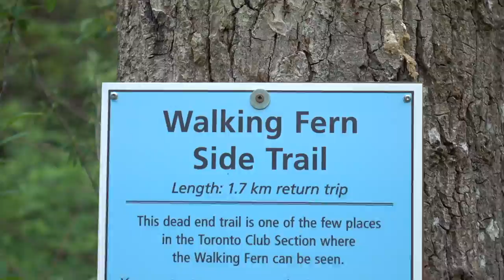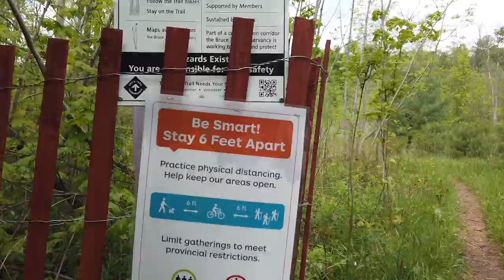Day75 Silver Creek hiking, 偶遇大飞机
Day75 Silver Creek hiking, 路上偶遇来多伦多运送防疫物资的
世界上最大，而且仅有一架的巨型运输机An225。

尽管只是在天上， 在跑到尽头远远的看到一眼，但还是相当的兴奋。

Trail上野花盛开，人也很多。